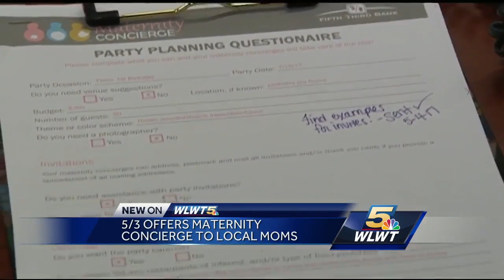Maternity Concierges provided to Fifth Third employees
Cincinnati company offers help juggling work, home